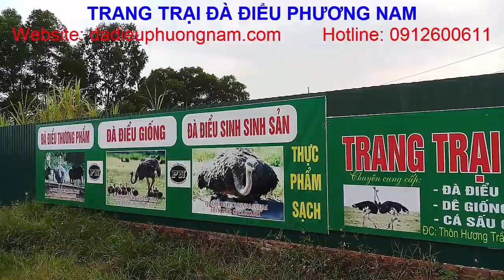Thịt 01 Con Rắn Hổ Mang Chúa Làm 10 Món Nhậu, PHUONG NAM TV, Trang Trại Đà Điểu Phương Nam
Rắn là tên gọi chung để chỉ một nhóm các loài động vật bò sát ăn thịt, không chân và thân hình tròn dài (cylinder), thuộc phân bộ Serpentes,
rắn không có mí mắt và tai ngoài rắn là động vật có xương sống, có màng ối, ngoại nhiệt với các lớp vảy xếp chồng lên nhau che phủ cơ thể
Phần lớn các loài rắn không có nọc độc, còn những loài nào có nọc độc thì chủ yếu sử dụng nó vào việc giết chết hay khuất phục con mồi thay vì để phòng vệ.
Thịt rắn là món ăn chế biến từ thịt của các loài rắn, còn được biết đến với tên gọi là xà nhục.
Thịt rắn được xếp vào hàng những món ăn cao cấp và bổ dưỡng. Mỗi loại rắn có vị hơi khác nhau nhưng chúng đều là món ăn bài thuốc chống đau nhức khớp, chữa bệnh phong thấp và tăng cường sức khỏe
Từ rắn có thể chế biến thành trên dưới 10 món ăn khác nhau như thịt rắn xúc bánh đa, rắn xé phay, xào lăn, chả rắn, rắn hầm xả, rắn tiềm thuốc bắc, cháo rắn đấu xanh, rắn nhồi thịt…
Trong đó, rắn tiềm thuốc bắc là món bổ nhất trong các món rắn, có công dụng chống đau nhức và mát gan. Lưu ý khi làm thịt rắn là dùng nước gừng hoặc dùng cồn lau sạch, tuyệt đối không rửa bằng nước
Về Làng lệ mật: Địa chỉ: Phố Lệ Mật, Phường Việt Hưng, quận Long Biên, thành phố Hà Nội. Ngôi làng nổi tiếng khắp Hà Nội và các tỉnh Miền Bắc với nghề bắt rắn và nuôi rắn, cũng như ẩm thực về rắn.
Nhà hàng: Nguyễn Văn Dực là một trong những nhà hàng lâu năm và nổi tiếng ở trong làng. Quý vị có thể tham khảo khi đến đây nhé.
Thịt 01 Con Rắn Hổ Mang Chúa Làm 10 Món Nhậu, được thực hiện bởi: PHUONG NAM TV, Trang Trại Đà Điểu Phương Nam